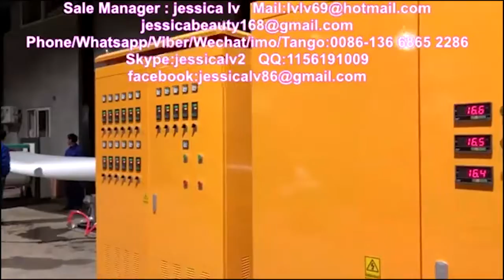eps ps foam take away container making machine 7